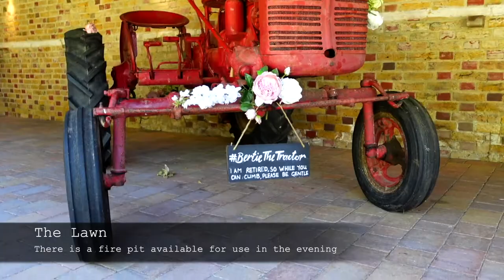Where have I been?